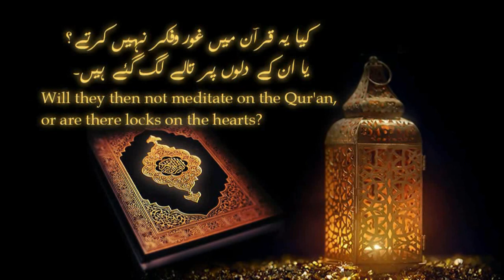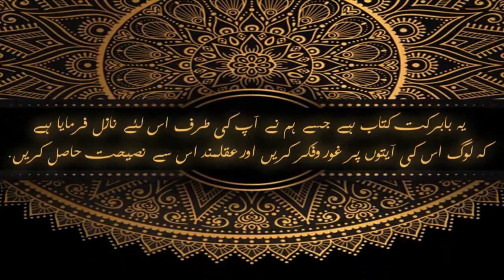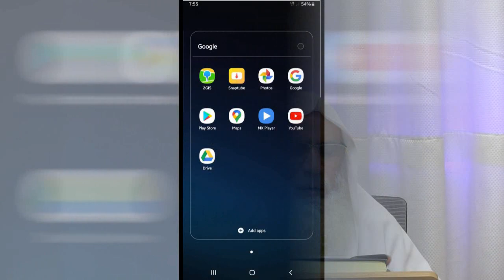Tafseer Surah Al-Hadid|Part -4|تفسير سورة ٱلْحَدِيد حصہ-٤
•═☆༻◉ *رَمَضَان درس* ◉༺☆═
🗓 *تاریخ*
*٢٨ رَمَضَان١٤٤٢ ہجری*
*مطابق،٠٩ مئی٢٠٢١*
*خطیب* 🎙
*فضيلة الشيخ ظفر الحسن مدنی حفظه الله*
📑 *عنوان:تفسير سورة  ٱلْحَدِيد حصہ-٤*
📜 *اہم نکات کے نیچے نوٹ کیے گئے ہیں*
═☆༻◉ *Weekly Teachings* ◉༺☆═
🗓 *DATE*
*28th Ramadhan1442 Hijri*
*9th May, 2021*

📑 *Topic: Tafseer Surah Al-Hadid |Part-4
📜 *Below Important Points are Noted*
📍Tafseer Surah Al-Hadid |Part-4
(Important Links)